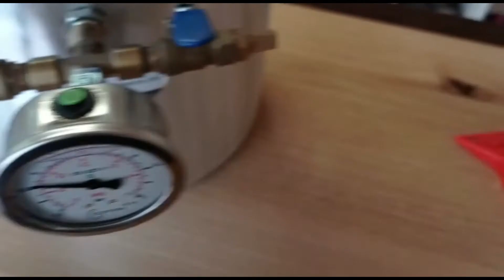Resina senza bolle! Tutto quello che vi serve sapere sul degassatore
Se state cercando la soluzione definitiva per eliminare le bolle dalla resina epossidica (e non solo!) ecco il video che fa per voi! In questo tutorial parleremo di DEGASATORE...di quali parti si compone, come funziona, perché permette di rimuovere le bolle dalla resina e qual é il piú adatto alle nostre esigenze...insomma tutto quello che avreste sempre voluto sapere ma non avete mai osato chiedere sul 📢 📢 DEGASATORE 📢📢

...e se il tutorial non dovesse bastare seguirà una live per rispondere a tutte le vostre domande, dubbi e curiosità. Non mancate 🤩🤩